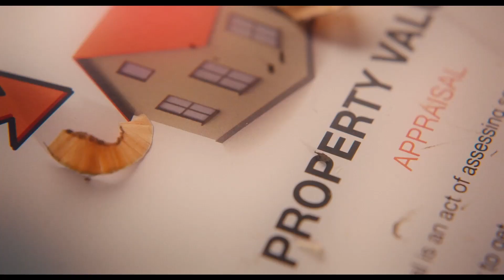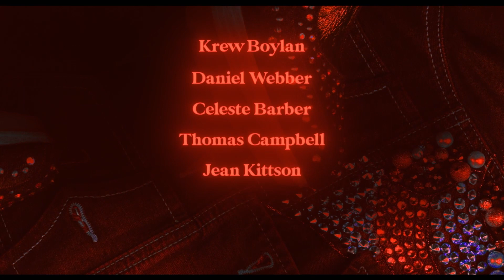Lionsgate and Village Roadshow Pictures Present- "Seriously Red"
A new film coming out from Lionsgate Pictures in association with Village Roadshow and Gravitas Ventures is the new film, "Seriously Red", which will be in theaters February 10th, and we have with us on the show Writer/Star Krew Boylan on to talk about the film.

Synopsis: Red (Krew Boylan) lost her job as a real estate agent, but there’s something no one can take away from her: her dream of becoming the world’s greatest Dolly Parton impersonator! After her act attracts the attentions of an amorous Elvis impersonator (Rose Byrne) and a powerful booking agent (Bobby Cannavale), Red is catapulted into the top tier of copycat acts, becoming the onstage and romantic partner of the top Kenny Rogers impersonator. But when Red’s life as an imitator starts to feel false, she discovers true happiness comes when you’re being the best version of yourself.